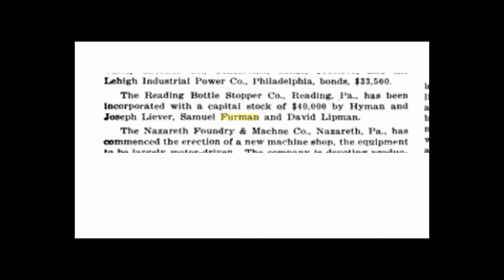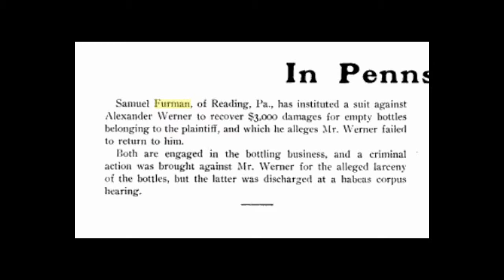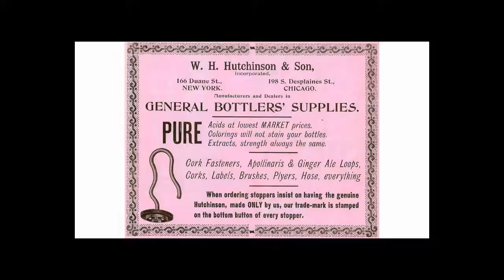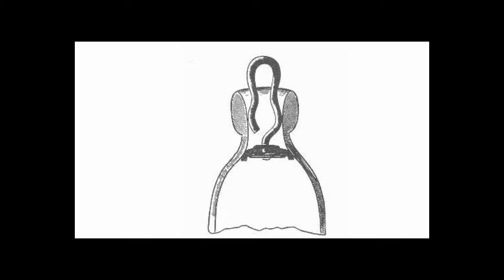S. Furman Hutchinson Bottle | Antique Bottle Stories